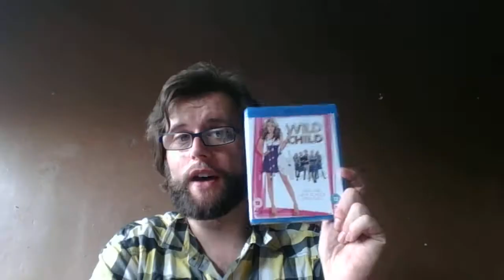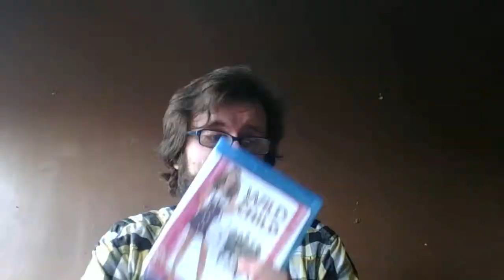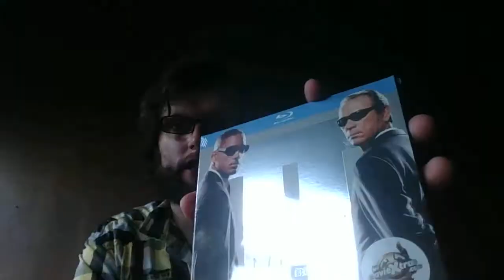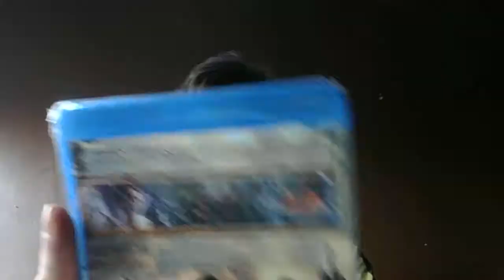Poundland: Blu-Ray Bargains Haul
for wrestling stuff below